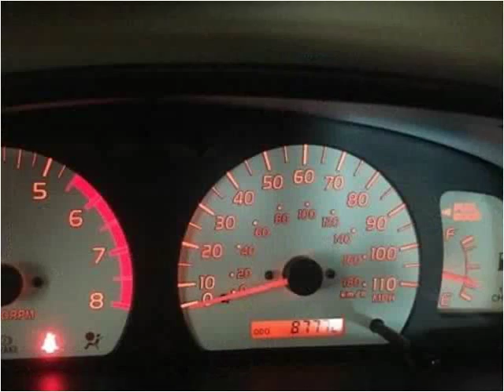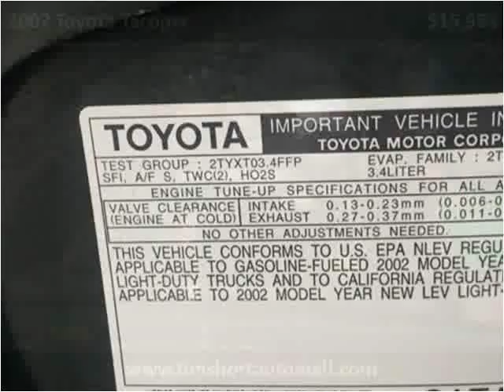2002 Toyota Tacoma Used Cars Corbin KY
This 2002 Toyota Tacoma is available from Tim Short Auto Mall.